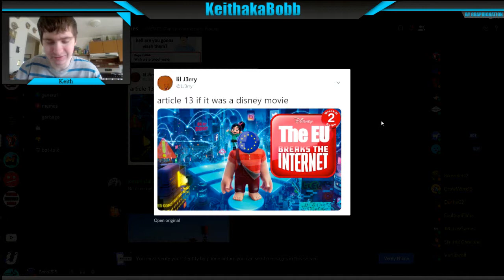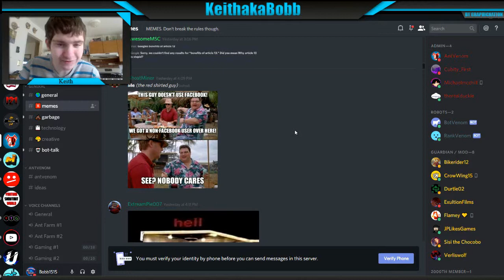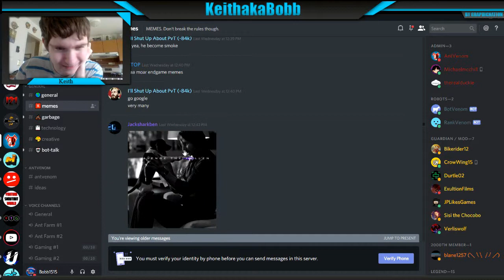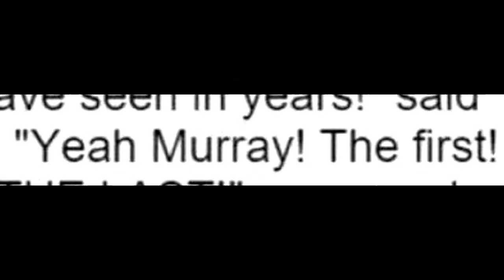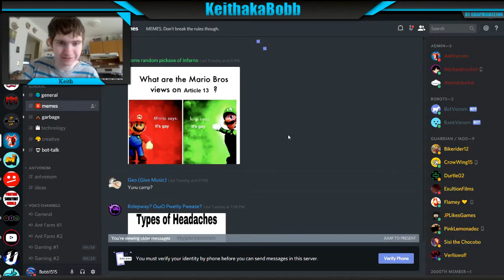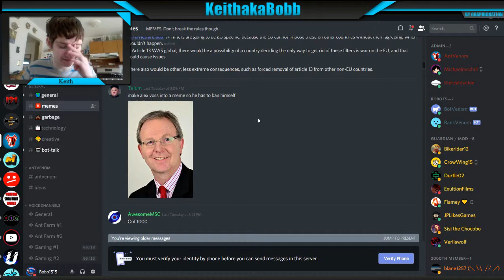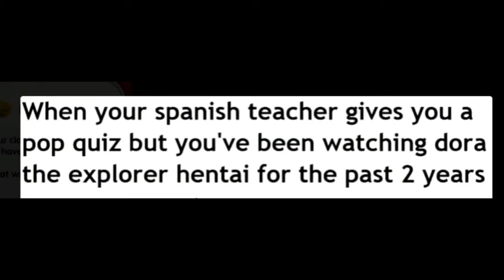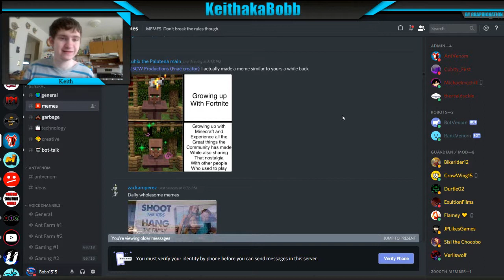Articel 13 has been PASSED Saveyourinternet MOTW#12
Article 13 has been passed

This week's memes are based off of Article 13 being passed which is the death of the internet in 2 years if I am correct.

Friends:-

Had fun .